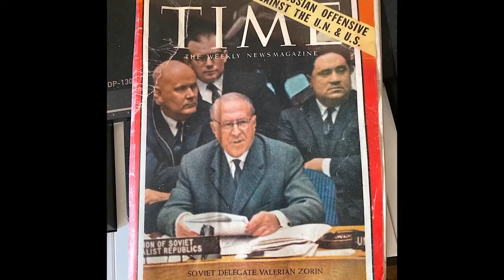Build Me a Brownstone: Broke Down Palace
The Mark O'Brien Team